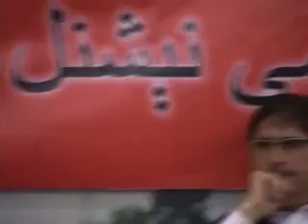Jeshan Pukhtoonkhwa Shamshad TV dubai Part 1